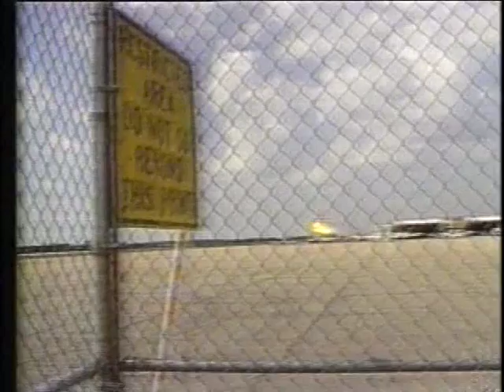WABC-TV's Eyewitness News - NJ Burkett "Blackmail" Tape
This out of context video sequence was done by me on a boring night.  Afterwards,  I invited NJ to watch.  He laughed and turned a little red too!  Apologies to his wife...